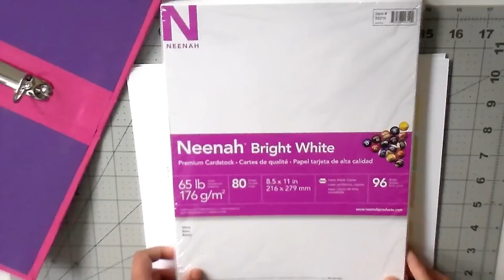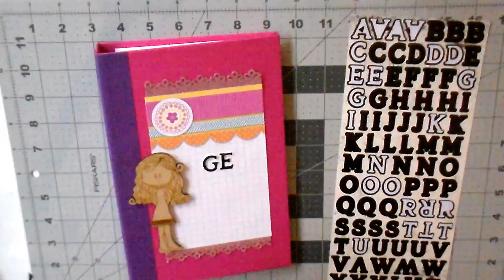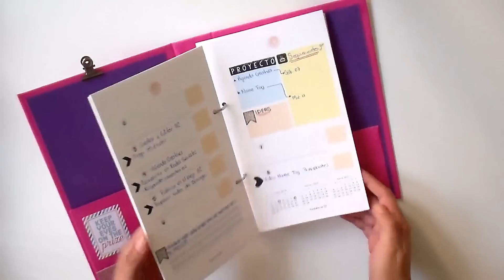TUTORIAL Carpeta para mi AGENDA creativa | Cómo hacer una carpeta | DIY Scrapbook Luisa PaperCrafts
Hola! En el video tutorial de hoy veremos cómo hacer una CARPETA. En está ocasión yo la hice para colocar ahí mi AGENDA Crativa que compré en Garabattas. Veremos el paso a paso para crear una carpeta desde cero. Para empezar el año organizando y planeando.